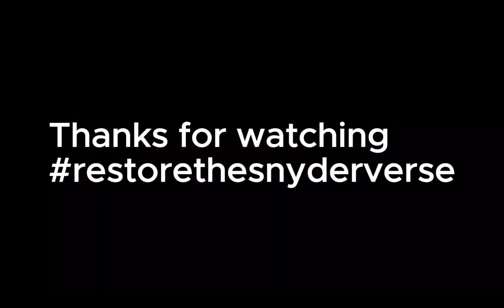man of steel discussion